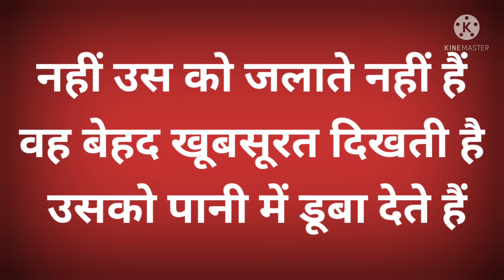Johnny Depp trial: सुपरस्टार जॉनी डेप का काला सच आया सामने😱johnnydepp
johnny deep hollywood actor
Hollywood gossip
Johnny Depp VS Amber Heard
johnny apni patni ke sath karte the marpeet
johnny marte the apni patni ko
जॉनी डेप मारते थे अपनी पत्नी को
एम्बर हर्ड
जॉनी डेप
एम्बर हर्ड को मारा गया
johnny depp
amber heard
johnny depp v amber heard
news
defamation
defamation johnny depp
defamation lawsuit
johnny depp defamation suit
johnny depp lawsuit
amber heard lawsuit
johnny depp v. amber heard defamation trial
defamation trial
johnny depp defamation
johnny depp defamation lawsuit
johnny depp appeal
celebrity
law and crime network
hollywood
depp v heard live